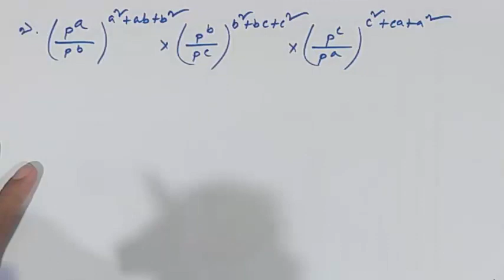(Part-১০) উচ্চতর গনিত।নবম-দশম শ্রেনী।অধ্যায়ঃ সূচকীয় ও লগারিদমীয় ফাংশন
**(পর্ব -০৫) অনুপাত-সমানুপাতের যে কোন অংক করার সুপার টেকনিক

শতকরা || ভোটার সংখ্যা নির্ণয় ।।Percentage Basic পর্ব ১৩ by Shahriar Jewel

(Part-02)

Part-01

You can get support in the various fields:
1. Bank Job Preparation.
2. BCS and other PSC exam preparation.
3. Primary recruitment exam preparation.
4. NTRCA preparation.
5. Other job preparation.
6. University Admission preparation.
7.Admission preparation for EMBA(FBS), MBA(IBA), MBA(BUP), JU and other Universities.

Join us

Category
Education